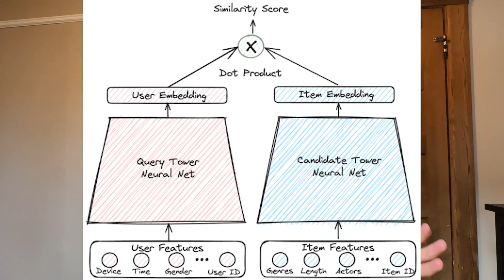How I Landed an AI/ML Project at American Express - Break Through Tech AI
AI and machine learning are transforming the world 🌍—and I had the chance to work on an AI project at American Express before even graduating 🚀

In this video, I’ll break down exactly how I got this opportunity, what I worked on, how this program shaped my career, and how you can do the same!

📌 What You’ll Learn in This Video:
✅ How I got into the Break Through Tech AI Program
✅ The Machine Learning Foundations Certification
✅ My AI/ML project at American Express (Two-Tower Recommendation System)
✅ The Spring Kaggle AI Competition
✅ How this helped me land career opportunities

🔥 Thinking about a career in AI/ML? Drop your questions in the comments!